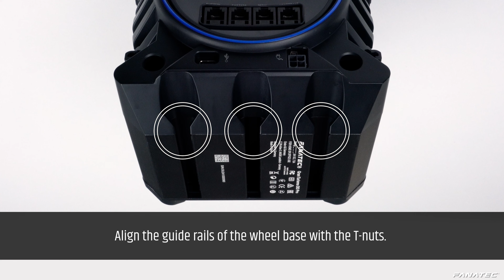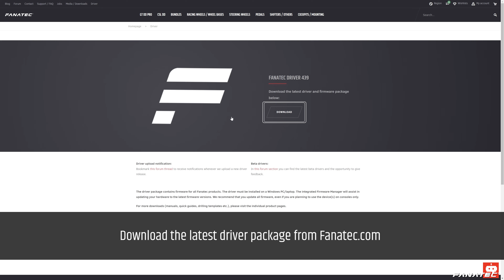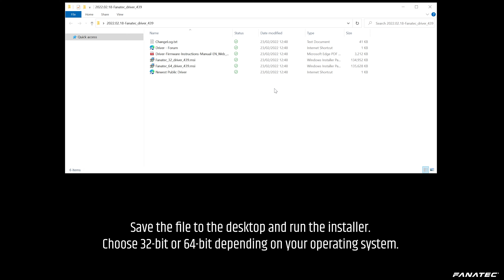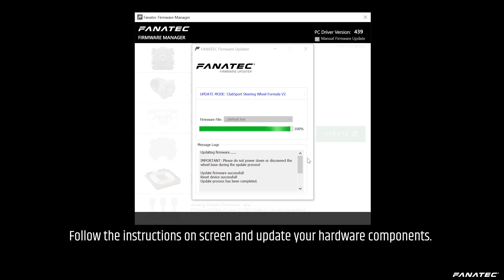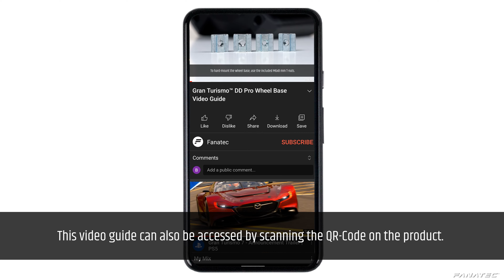Gran Turismo™ DD Pro Wheel Base Video Guide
Introducing the official Direct Drive Wheel for Gran Turismo®. Combining PlayStation®5 console performance with FANATEC® Direct Drive technology for the smoothest and most dynamic force feedback sensations.

In 2001, Gran Turismo™ 3 introduced breakthrough force feedback technology to PlayStation®. Developed in parallel with the CSL DD, it is once again a Gran Turismo wheel which introduces next-generation force-feedback technology to the mass market: Direct Drive.

- Hard-Mounting
- Table Clamp assembly and mounting
-  Connections
- Attaching steering wheel
- Power on, modes, power off
- Driver download and installation
- Detaching steering wheel
- PlayStation® Button Caps
- QR-Code